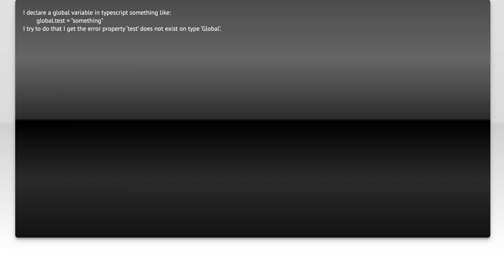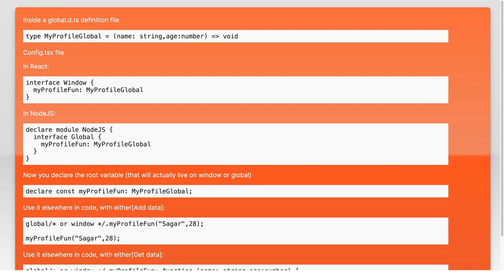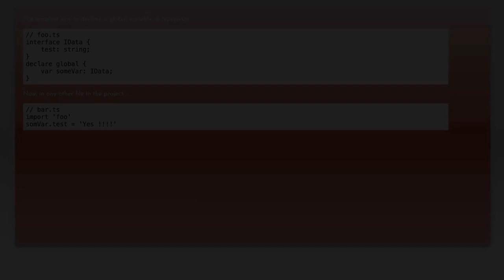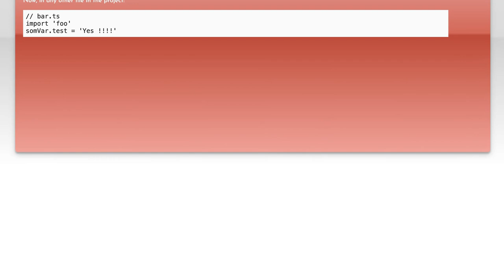How to Declare Global Variables in TypeScript: A Complete Guide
In this video, we dive into the world of TypeScript to explore the essential concept of global variables. Understanding how to declare and manage global variables is crucial for building scalable and maintainable applications. Whether you're a beginner or looking to refine your TypeScript skills, this complete guide will provide you with the knowledge and practical examples you need to effectively use global variables in your projects. Join us as we break down the process step-by-step!

Today's Topic: How to Declare Global Variables in TypeScript: A Complete Guide

Related to